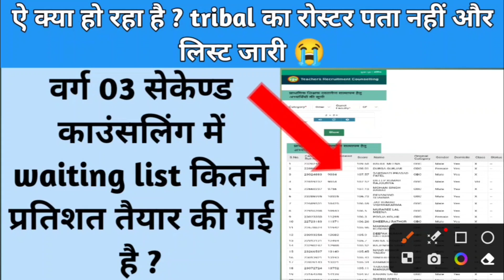varg 03 second counseling mein waiting list kitne pratishat taiyar ki gayi hai ?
ye kya ho raha hai ? tribal ka roster pata nahin aur list jari.

           🙏🙏 धन्यवाद साथियो 🙏🙏